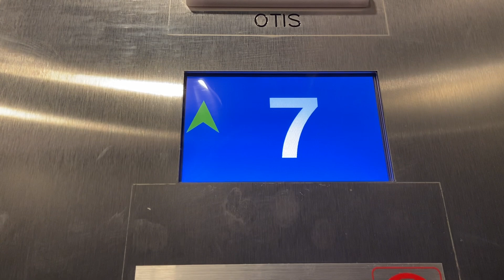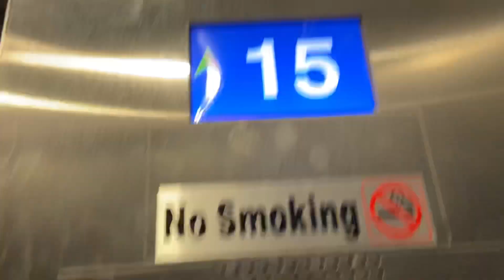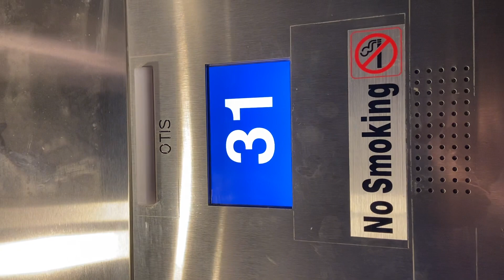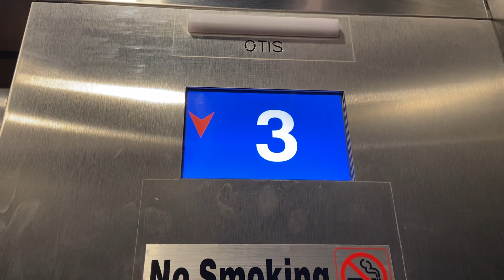Brand New & Unfinished Otis Compass 360 Traction Elevators @ Yotel Miami, Downtown Miami, FL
Unfinished installs. Felt good to ride another unfinished DD in independent service with the IS COP open

TECH SPECS
Brand: Otis
Model: Skyrise
Call Buttons: Compass 360
Door Controls: MicroMotion3
Illumination: ??
Chimes: None
Floor Passing Chime: Otis NS2/4 Beep
Indicator: Some Otis LCD Screen
Voice: Custom Otis
Lanterns: Otis
Drive: Traction
Speed: 600 FPM
# of floors served: 31
Year Installed: 2021